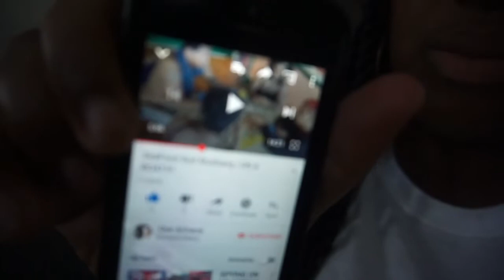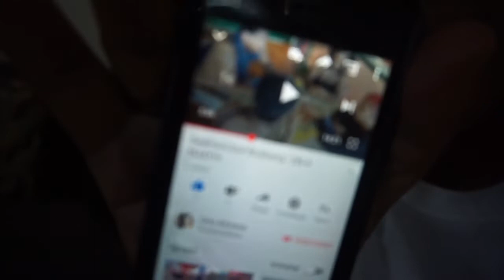Day Out With The Girls + Nariah & Nevaeh CAM!!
COMMENT MORE VIDEOS YOU WOULD LIKE US TO DO!

Well lets just say we're a pretty cool family that haves its ups and downs but who's family doesn't? We love to create videos so that we have something too look back on years down the line. Me Grace 23 Dee 25 , Jeremiah 9 , Neaveh 3 , Nariah 1 would love to show you all more videos!! LETS MAKE 2019 GREAT.